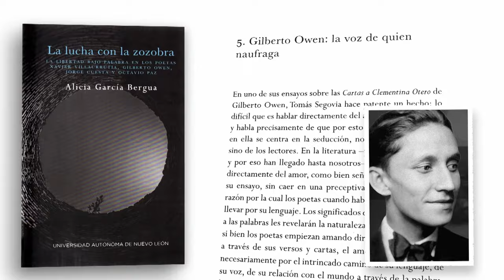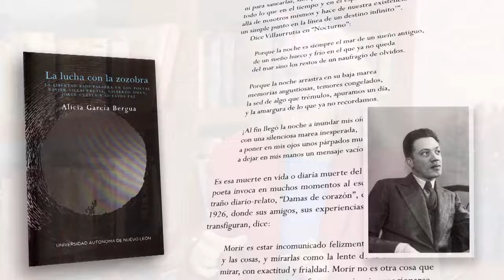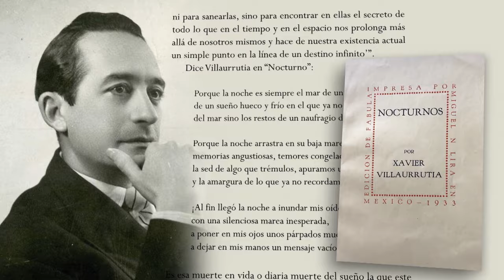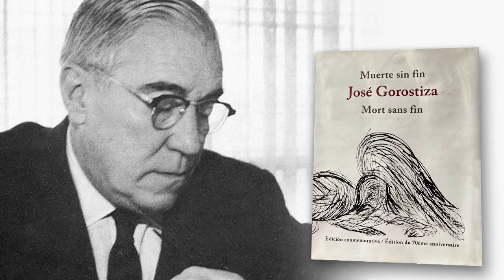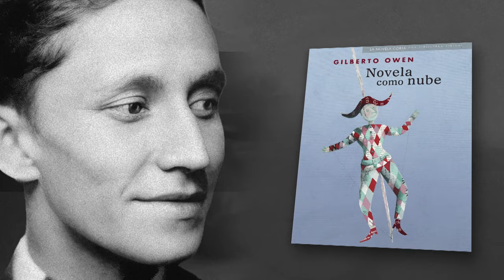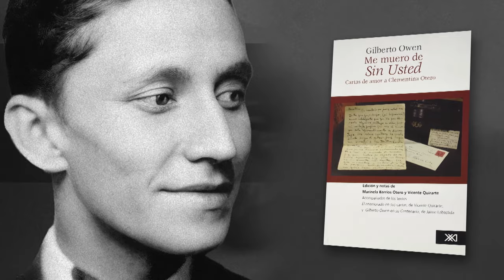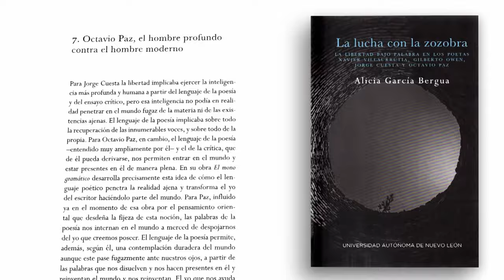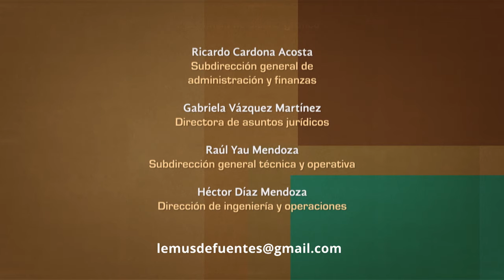Tratos y retratos. Alicia García Bergua. Tercera parte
En esta tercera parte de la entrevista, Alicia García Bergua nos habla de su obra La lucha con la zozobra. La libertad bajo palabra en los poetas Xavier Villaurrutia, Gilberto Owen, Jorge Cuesta y Octavio Paz, un libro que revisa los caminos en busca de libertad poética que se siguieron en México desde principios del siglo XX a través de la mirada de Xavier Villaurrutia, Gilberto Owen, Jorge Cuesta y Octavio Paz.